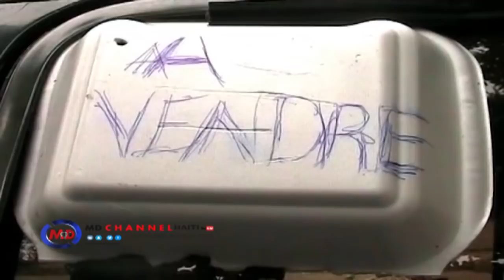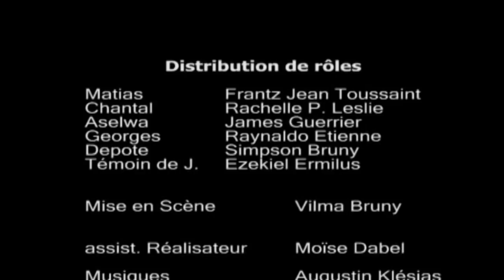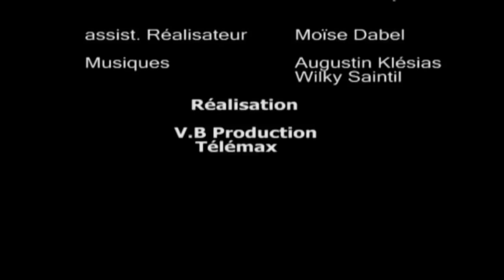MATYAS AND JOJ (OV) Part 1